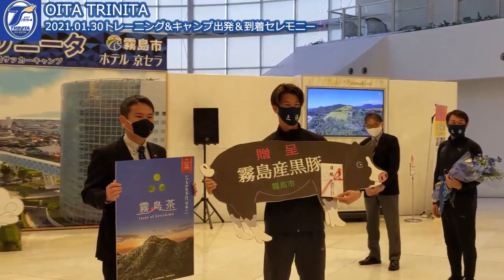いよいよキャンプIN! 大分トリニータ 【2021.01.30トレーニング＆キャンプIN】/トリニータチャンネル Trinita Channel【公式】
いよいよキャンプIN!　大分トリニータ 【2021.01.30トレーニング＆キャンプIN】

・キャンプ出発意気込みインタビュー
・キャンプ到着セレモニー

【大分トリニータJ1リーグ全試合試合生放送＆見逃し配信はDAZN】
貴方のDAZNご視聴(トリニータの試合生放送＆見逃し放送＆ハイライト)がクラブの強化につながります！

1 高木 駿
2 香川 勇気
3 三竿 雄斗
4 坂 圭祐
5 福森 健太
6 小林 裕紀
7 松本 怜
8 町田 也真人
9 髙澤 優也
10 野村 直輝
11 下田 北斗
13 伊佐 耕平
15 小出 悠太
16 渡邉 新太
17 井上 健太
18 藤本 一輝
19 上夷 克典
20 長沢 駿
22 ポープウィリアム
23 高山 薫
24 西川 幸之介
25 小林 成豪
26 黒﨑 隼人
38 高畑 奎汰
40 長谷川 雄志
41 刀根 亮輔
43 弓場 将輝
44 吉田 舜
49 羽田 健人
レンタル中：小島 亨介(アルビレックス新潟)
レンタル中：高橋 祐翔(ヴェルスパ大分)
監督 片野坂知宏